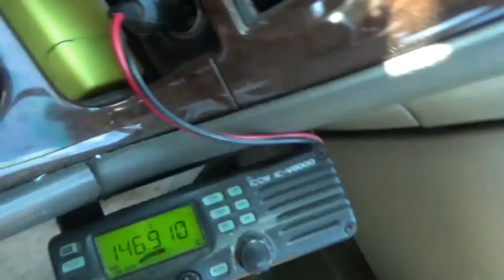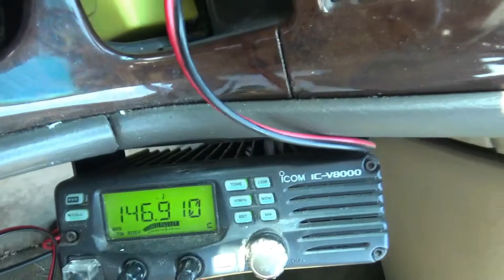Jeremy Buffalo Trip Plus 2 Life Traveling Stories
This is just a short video on my trip to pick my son up from Buffalo.